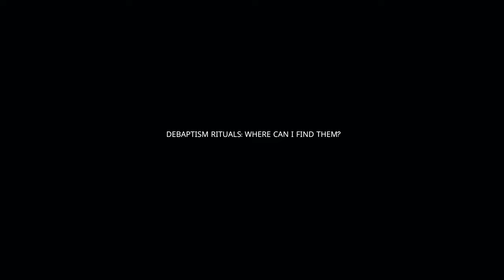Debaptism Rituals: Where Can I Find Them?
Debaptism rituals: where can I find them? Could you please recommend some literature where I can find rites of debaptism.
- This is a very difficult question, because it's hard to find literature on the subject that gives all the instructions from A to Z, at least in traditional printed form. But no one is saying that such information is not available.
Since ancient times, especially when Christianity was still prevalent in our lands, this information was spread only in notebooks and scrolls, in handwritten form, and could either be obtained from sorcerers or passed down through generations according to some personal family tradition.
Now these notebooks have become public, they are available, even on the Internet, and those who seek will always find, especially when it is no longer difficult.